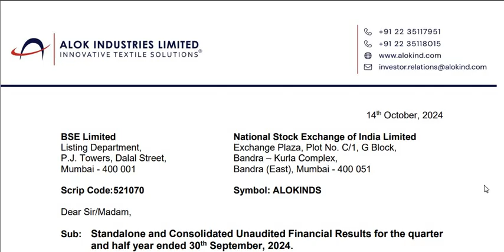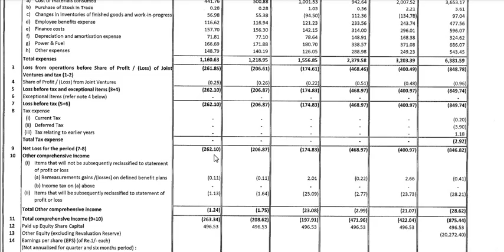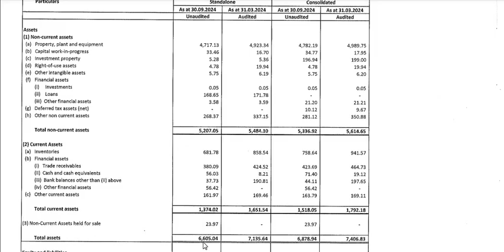Alok Industries Q2 result out now | Alok industries share breaking news today | Target